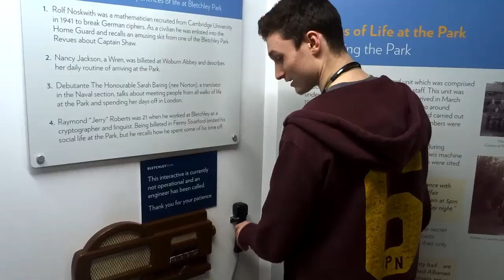How To Win A War! | Heavy Chest Day Workout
Full day in the life of University student and vlog/tour of Bletchley Park! I visit the Enigma machine that helped to win world war 2 and smash a new bench press PR with my heavy chest workout routine programming!

Welcome back to the channel guys! My name is Hywel Evans and I am a full-time student with a passion for fitness. I vlog what it’s like to be a student ‘bodybuilder’ and how easy it can be to maintain a healthy lifestyle whilst at University or living on a tight budget. My drive is to encourage others to take up a lifestyle that has completely changed my outlook on life!

In this video:
• University Student Day In The Life
• Tour Of Bletchley Park
• The Enigma Machine That Won World War 2
• Basics Of My Heavy Chest Training
• A New Bench PR 17/03/2017

The FULL Workout:
Flat Bench Press:
Bar 15x2,
50kg 8x1
80kg 5x1
95kg 7x3

DB Chest flies:
4x15

Cable Chest Flies:
4x15

Gym
Motivation
Hywel Evans
adidas powerlift
biceps
workout
gymshark
vlog
day in the life
shredded
muscle
student
zyzz